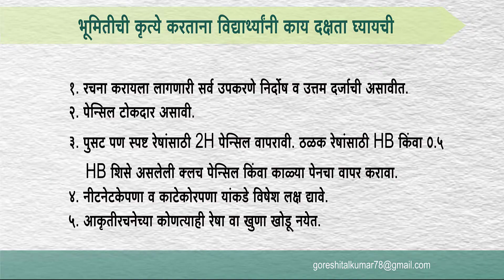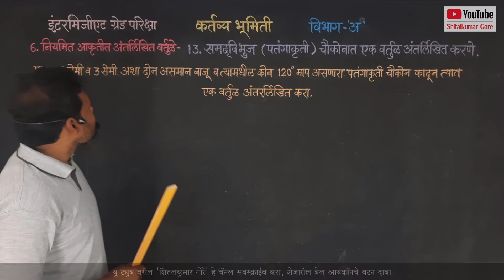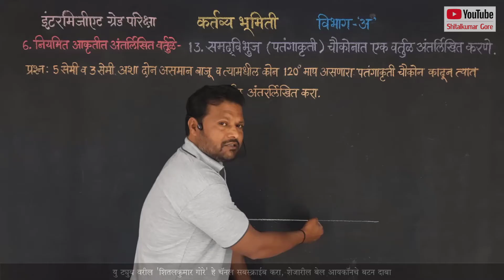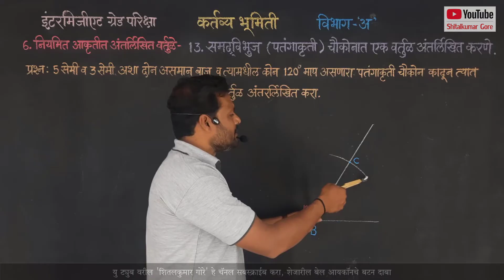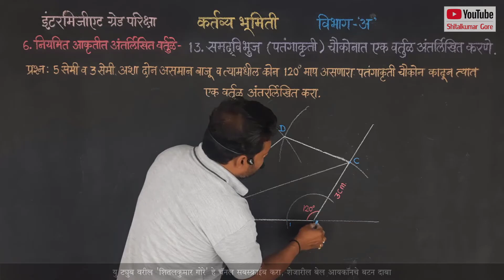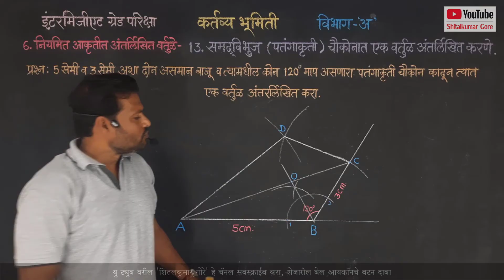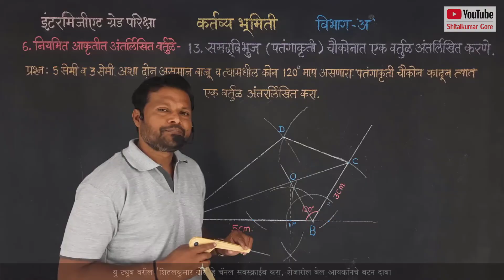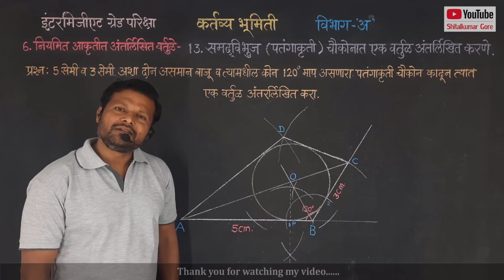Intermediate Drawing Grade Exam,Geometry-13, plane practical geometry-13,Question-13,art master gore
Online "art master gore" of Elementary & Intermediate Drawing Grade Exam